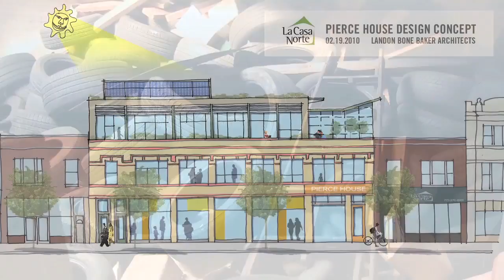The Future of La Casa Norte & The Pierce House Initiative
This video illustrates the generosity of Denis Pierce who has donated $1 million dollars to La Casa Norte's initiative to provide permanent supportive housing to youth and families experiencing homelessness in Humboldt Park.  The Pierce House facility will also offer employment support, a food pantry, nutrition center, a public health department, and other comprehensive supportive services.

To find out ways you can support this effort, please